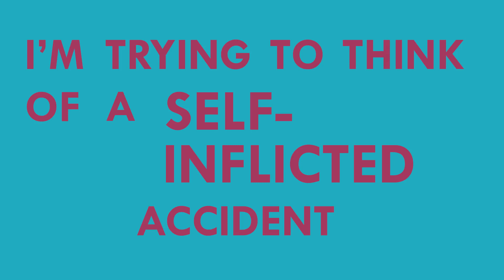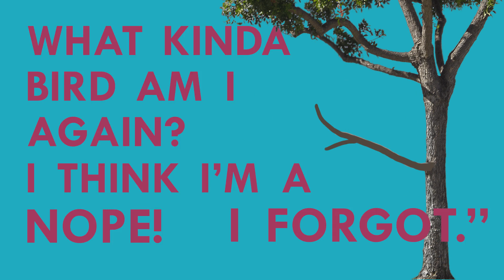MBMBaM - Bone Ejecting Birds (Kinetic Typography)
Hey everyone! Here is the last of the three videos I had prepared. Unfortunately, I won't be posting any more videos for a while since I don't have access to After Effects anymore. I'll also be working and then in school so I won't have a whole lot of spare time to make more videos. Either way, I hope you enjoy them as much as I do, and hopefully I'll be able to make more soon! Thank you all so much for watching.

For those who are wondering,
This was made with Adobe After Effects.
This clip is from episode 476 of My Brother, My Brother, and Me.